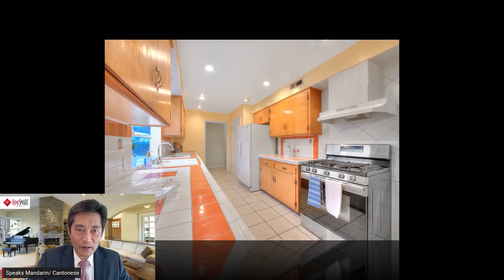5930 N Muscatel Ave, San Gabriel, CA 91775.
Whether you're a prospective buyer, a curious neighbor, or simply seeking inspiration, reach out, and let's chat!

Marina Lomeli
1-877-Marina-L